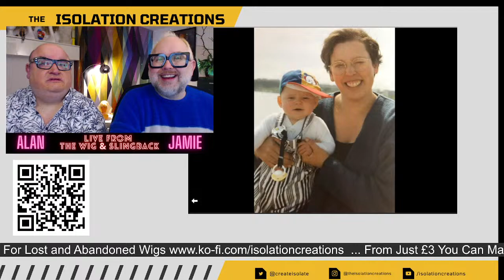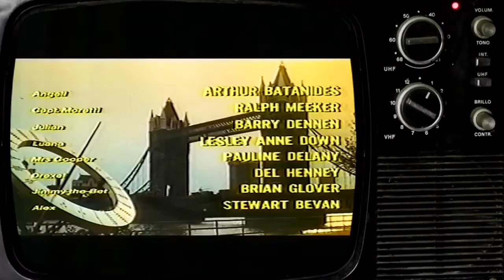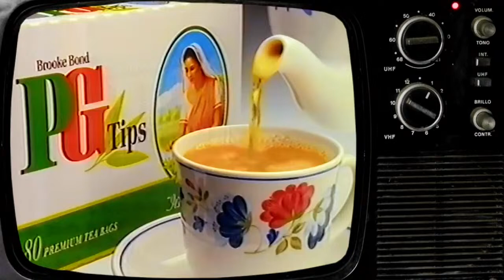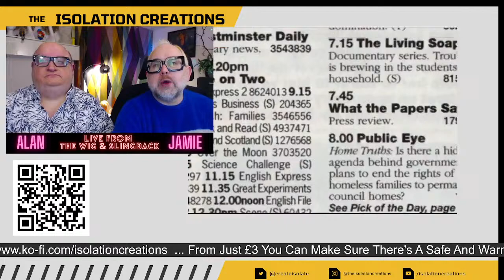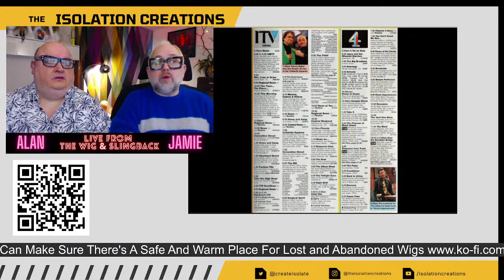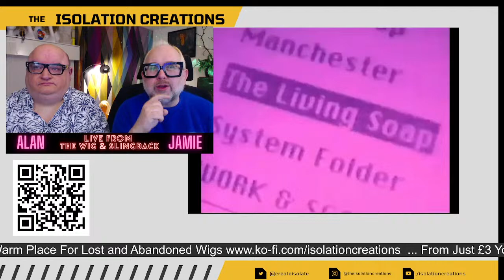The Isolation Creations - Live from The Wig & Slingback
Tonight we are delving into the TV schedules of this week in 1994! Join us  in 'The Wig & Slingback', our virtual pub brimming with nostalgia, retro charm and a splash of camp fun! Whether you're a regular guest or just popping in for your first time, everyone is welcome at The Wig & Slingback ... we even have the ghost of Cilla Black running our cloakroom!  So, grab a bevvy and sit by the fire in our cosy snug or finger the jukebox in the bustling public bar ... its time for a camp old nostalgic hour or so ...